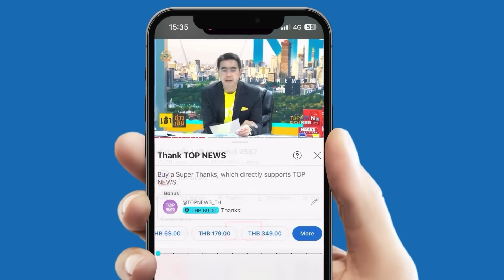"ผู้ร้องนิรนาม" โกยหลักฐานชงยุบ "เพื่อไทย" เหตุ "ทักษิณ" เข้าข่ายครอบงำพรรค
เอาแล้วไง "ผู้ร้องนิรนาม" เดินหน้าชงยุบ "เพื่อไทย" เหตุ "ทักษิณ" เข้าข่ายครอบงำพรรค - "ทักษิณ" ยิ้มแห้งปัดตอบสื่อ